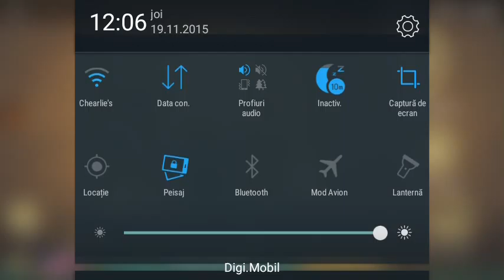Trool face quest sport